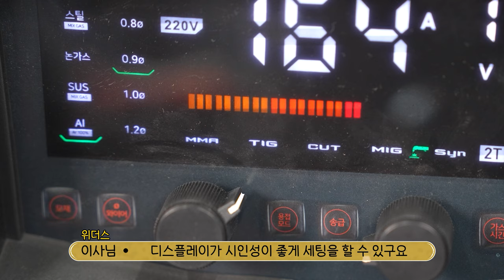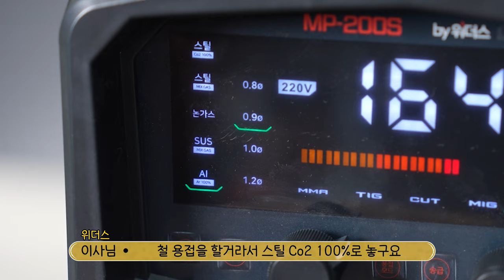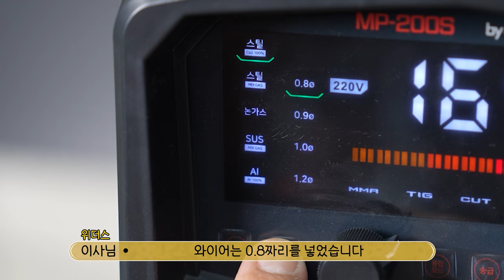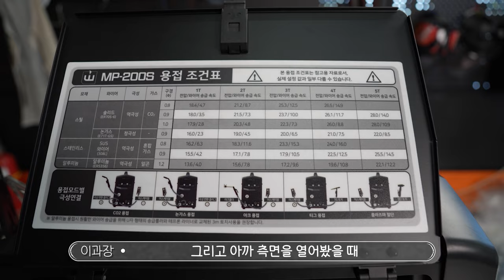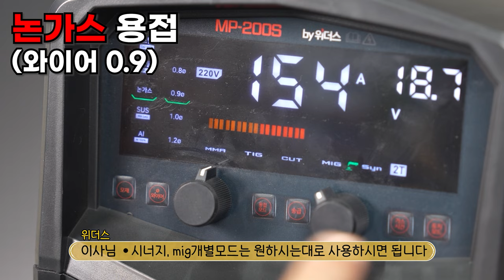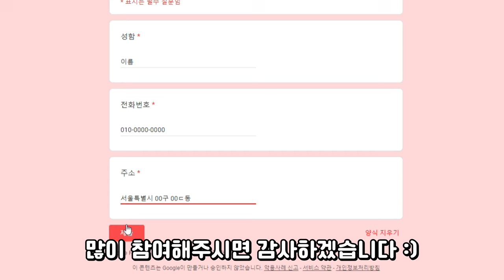정말 원했던 용접기가 나왔습니다! 올인원 용접기?!논가스 용접 프라즈마 절단 CO2 MIG 용접 알곤 TIG용접 아크용접 이기계하나면#Multi Welder#용접기추천#위더스#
이젠, 용접기하나로 모든게 다 되는 세상이 온것같습니다,

국내용접기회사중 가장큰 회사중 하나인 위더스 에서

새롭게출시한 올인원용접기 MP-200S제품을

직접한번 사용해보았는데요,

논가스용접, CO2용접,알곤용접,아크용접,프라즈마절단까지,

기계하나로 너무나도 손쉽게 할수가있었습니다,

금액대도 50만원 중반대라는 너무 착한금액으로 나왔구요,

시너직모드추가로 초보자분들께서도 너무나도 손쉽게 용접을 하실수가있었습니다.

정말 이런용접기를 항상 꿈꿔왔었는데 드디어 나와서 너무반가웠구요,

평소에 이렇게 좀 기계하나로 모든용접과 절단을 하고싶다고 생각하셨던

모든분들께 오늘 영상이 조금이나마 도움이되었으면좋겠습니다,

그리고 혹시나 제품을 구매하셔서, 자세한 설치방법이나, 작동법이 궁금하신분들은,

편집하지않은 영상원본도 올려두었습니다, 영상이 길지만, 보시면 누구나쉽게,

여러가지 용접기능들을 사용하실수가있을겁니다^^